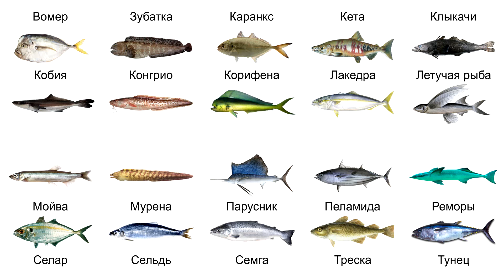Кета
Кета - проходная красная рыба, нерестится один раз в жизни, после нереста на обратном пути погибает. В большинстве на нерест кета приходит в возрасте от 4 до 6 лет. Она может достигать в длинну 1метр , и массой 15 килограмм. Её икра самая крупная, замечательно красивого оранжево-красного цвета. Кету разделяют на Летнюю и Осеннюю. Первая заходит на нерест летом, а вторая - осенью. Также они отличаются размерами и местом обитания: Летняя Кета предпочитает жить в северных просторах Тихого океана и достигает 80 см в длину, в то время как Осенняя живет в южной части и вырастает до 1 метра. По рекам Кета поднимается достаточно высоко, для икрометания выбирает тихое спокойное место. Самка выбивает хвостом нерестовую яму, мечет туда икру, а затем накрывает это место гравием, образуя так называемый нерестовый бугор. Иногда все потомство гибнет оттого, что вода промерзает до дна, но Осенняя Кета сохраняет свои икринки тем, что нерестится не так высоко. Икра Кеты довольно крупная и нередко достигает 9 мм в диаметре. В отличие от горбуши, мальки Кеты незамедлительно после своего появления, мальки покидают место своего рождения и спускаются вместе с течением в море. По материалам